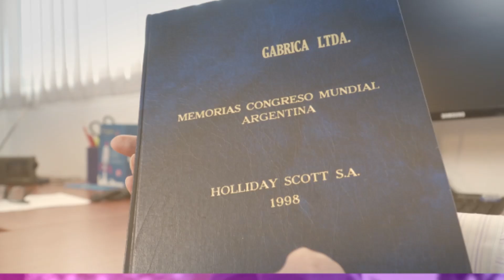Pódcast | CAP #2 | Holliday 60 años y 32 años de Alianza con Gabrica | Sergio Aristizabal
Holliday 60 años y 32 años de Alianza con Gabrica